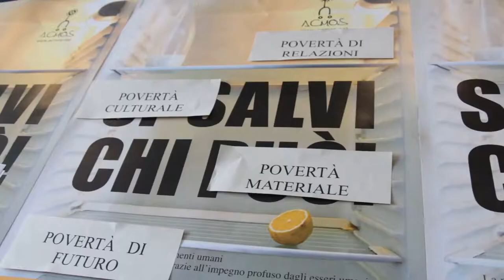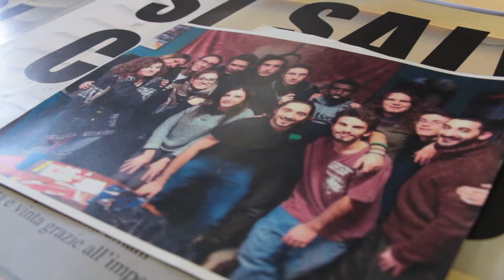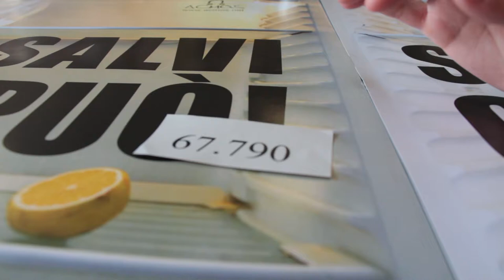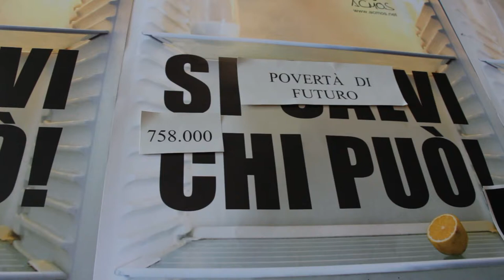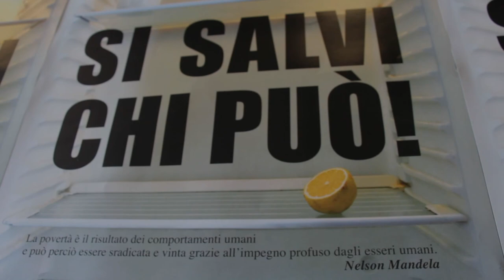Povertà in numeri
In questo video sono raccolti alcuni numeri legati alla povertà, che riassumono il lavoro di analisi condotto dai gec durante la prima parte dell'anno.